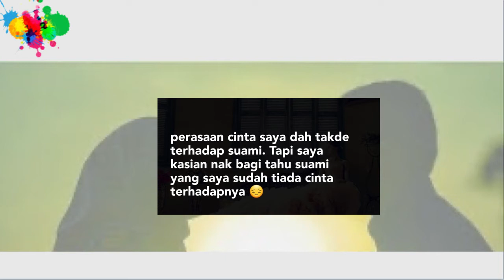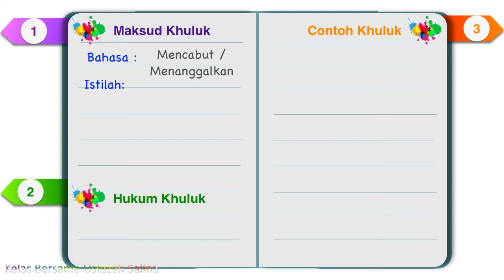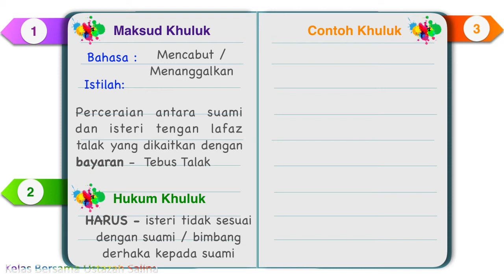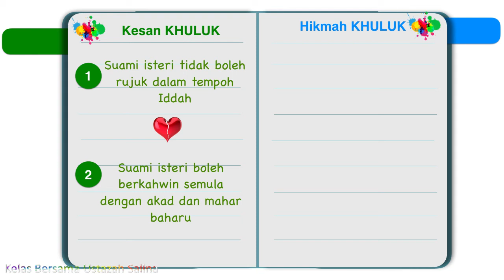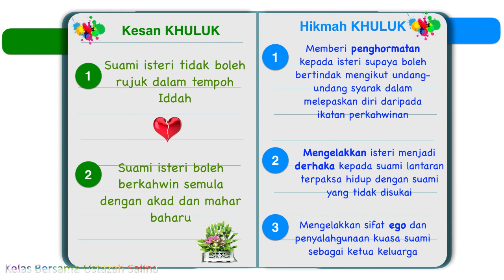Kelas Bersama Ustazah Salina : Ibadat Tingkatan 5 : KHULUK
Penyelesaian masalah  dalam rumah tangga. Pastikan anda telah menonton video talak untuk lebih memahami tajuk ini.